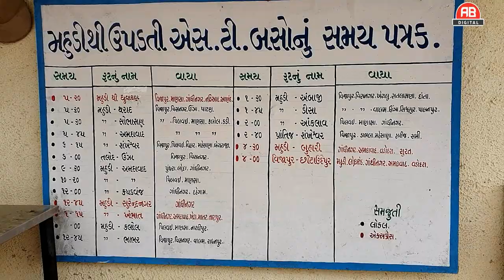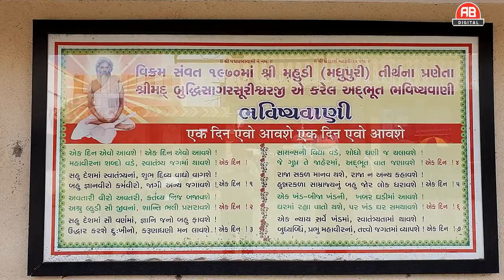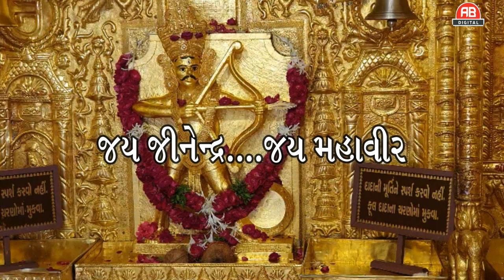શ્રી ઘંટાકર્ણ મહાવીર-મહુડી(માધુપુરી)સંપૂર્ણ ઇતિહાસ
PRESENTING HISTORY  OF GHANTAKARNA MAHAVIR - MAHUDI(MADHUPURI)
ITS A HINDU TEMPLE IN GUJARAT ALL HISTORICAL STORY OF GHANTA KARNA MAHAVIR DERASAR AT MAHUDI INCLUDING IN THIS VIDEO..
HOPE ALL PEOPLES ARE ENJOYING THIS HISTORICAL PLACE HISTORY ENJOYING THIS ORIGINAL VIDEO OF GHANTAKRNA MAHAVIR MANDIR
VIDEO SHOOTING BY  RAJUBHAI BHATT
SP.THANKS-
SHRI MAHUDIA(MADHUPURI) JAIN SHWETAMBAR MURTIPUJAK  TRUST
BHUPENDRABHAI VHORA
NALINBHAI SHAH
ATULBHAI MAHETA
KAMLESHBHAI MAHETA
VIJAYBHAI JAVERI
GAURAVBHAI PATEL
RAJUBHAI BHAVSAR
CHINUSHINH RATHOD
BABUBHAI RAMI
JAYESHBHAI RAMI

**SHRI GHANTAKARNA MAHAVIR TEMPLE **
Category
Music
Licence